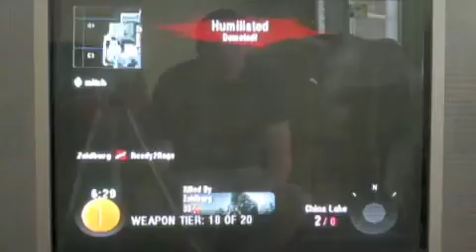CoD Black Ops: Detour to Commander part 3- Gun Game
Quick Weekend Gambler Gun game on Cracked